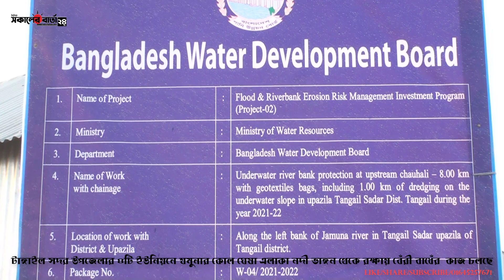টাঙ্গাইল সদর উপজেলার কাকুয়া,হুগড়া,কাতুলী ও মাহমুদনগর ইউনিয়নের নদী ভাঙ্গন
টাঙ্গাইল সদর উপজেলার কাকুয়া,হুগড়া,কাতুলী ও মাহমুদনগর ইউনিয়নের নদী ভাঙ্গন এলাকা গুলো বেঁড়ীবাঁধের আওতায় নিয়ে আসছে,,, সাধারণ মানুষ গুলো খুশি,,,,,
বিস্তারিত দেখুন ভিডিও,,,,
মো.আলমগীর হোসেন